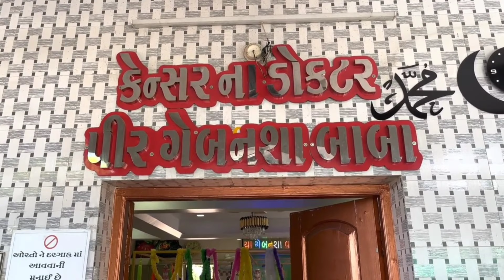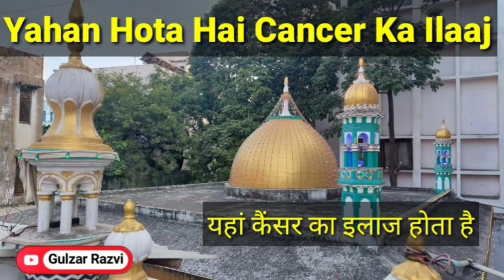Cancer ka ilaj | Gebanshah pir dargha | કેન્સર ના ડોકટર | Gundala Gujrat dargha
In this video, we will talk about the Gundala Gujrat dargha (meaning cancer ka ilaj or cancer treatment path) which is a very effective and safe cancer treatment.

We will cover the basics of Gundala Gujrat dargha, including the signs and symptoms of cancer, the different types of cancer, and the various treatment options available. We will also discuss the risks and benefits of each treatment option, and provide you with relevant information on how to prepare for a cancer diagnosis.

If you're looking for a cancer treatment that is safe and effective, be sure to watch this video! By the end of it, you will have everything you need to make an informed decision about your cancer treatment.
Gebanshah pir dargha, gundala gujrat.
gebanshah peer,
gebansha dargha,
gebanshah pir,
Yeh Dargha Gundala Gujrat mai hai location

cancer kaise hota hai,
cancer ka ilaj,
cancer ka roohani ilaj,
cancer ka asan ilaj,
Gebanshah pir dargha,
gebanshah pir dargha,
gebanshah pir dargah,
gebanshah pir status,
gebanshah pir kutch,
gebanshah pir dargah mundra,
gebanshah pir dargah kutch,
cancer ka roohani ilaaj,
cancer kaisa hota hai,
cancer treatment at dargha,
cancer ka ilaj kya hai,
cancer ka ilaj free mein kahan hota hai,
gebanshah pir dargah address,
cancer ka ilaaj,
cancer ko thik karne,
cancer vali dargah kaha he,
cancer vali dargah ka pata,
gebanshah pir dargah cancer address,
gundala ki dargah